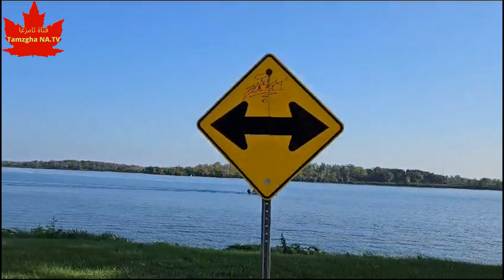Bouaazza. kaddour. Aicha.Tawssidant: latrou Thassaبوعزة .قدور.عيشة أولبوحماد.تاوسيدانت: لاترو ثاسا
Bouaazza Laarbi. kaddour . Aicha Oulbouhmad. Tawssidant : latrou Thassa, avec des paysages du Fleuve Saint Laurent province Québec, Canada.

بوعزة العربي . قدور. عيشة أولبوحماد . تاوسيدانت : لاترو ثاسا  ، مع مناضر من ظفتي نهر سان لوران مقاطعة كيبيك ، بكندا

أختي المشاهدة  أخي المشاهد، لتسهيل البحث  عن أي أغنية في قناة تامزغا، توخيت تقسيم القناة إلى عدة أبواب
 playlist: : Listes de Lecture

الباب الأول: الأغنية الأمازيغية المعاصرة
 الباب التاني: الأغنية الأمازيغية الكلاسيكية.
 الباب الثالث: تمهاوشت.
 الباب الرابع: محمد مغني.
الباب الخامس: محمد رويشة.
 الباب السادس: تاوسيدانت .
 الباب السابع: بوعزة العربي.
 الباب الثامن: حادة أوعكي.
 الباب التاسع: حمو أوليازيد.
 الباب العاشر ليس بعد.
  للبحث عن أي غنية يكفي أن تنقر في الباب المناسب

1ere playlist : Tamazight musique contemporaine .
 2eme playlist : Grand Classic Tamazight.
4éme Playlist : Grand Classic tamazight Mohamed Mghni.
5 éme Playlist : Grand Classic Mohamed Mghni.
10 Playlist à venir

music atlas amazigh mp3
music amazigh mp3 telecharger
music rif mp3 2022
rifmelody 2022
music mp3 amazigh
arani amaziriya mp3
music amazigh 2022
aghani rifia
telecharger musique amazigh
music rif 2022
musique
telecharger music amazigh mp3 gratuit 2022
music atlas mp3 gratuit
telecharger music rif
musique atlas amazigh
aghani chalha mp3
amazigh music 2022
atlas musique
music berbere mp3
mizik atlas
aghani amazigh atlas mp3 gratuit
music amazigh souss mp3
rif music mp3
chalha mp3
amazigh music
music atlas mp3
music atlas